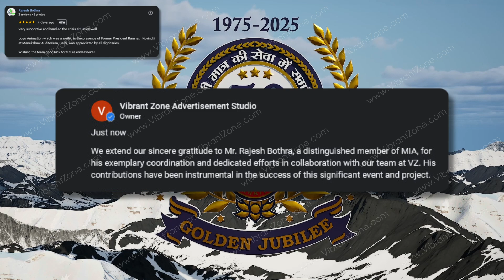Mahaveer International 50 Years Logo Reveal | Chief Guest Former President Mr. Ramnath Kovind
**Title: Mahaveer International 50 Years Celebration Logo Reveal by Vibrant Zone | Chief Guest Former President Mr. Ramnath Kovind **

**Description:**

Celebrate five decades of service and excellence with the Mahaveer International 50 Years Celebration Logo Reveal, beautifully crafted by Vibrant Zone Animation Studios. This special logo reveal animation honors Mahaveer International's remarkable journey and achievements, featuring former President Mr. Ramnath Kovind as the esteemed chief guest.

The animation begins with a dramatic introduction, setting the stage for a grand celebration. Glowing particles and elegant light trails gracefully come together, gradually revealing the iconic Mahaveer International logo. The animation builds anticipation, leading to a spectacular display that showcases the new 50th-anniversary emblem.

As the logo comes into full view, the animation highlights the significance of this milestone, emphasizing Mahaveer International's commitment to humanitarian causes and community service. The 50th-anniversary emblem shines brightly, symbolizing half a century of dedication and impact.

Incorporating footage or imagery of former President Mr. Ramnath Kovind, the animation adds a prestigious touch to the celebration, acknowledging his role as the chief guest. His presence underscores the importance of this event and the respect Mahaveer International commands in its ongoing mission.

Designed for anniversary events, social media promotions, and digital platforms, the Mahaveer International 50 Years Celebration Logo Reveal serves as a powerful tribute to the organization's legacy. It effectively communicates the pride and accomplishments of Mahaveer International, making it perfect for engaging with supporters, donors, and the community.

Vibrant Zone Animation Studios invites you to witness the Mahaveer International 50 Years Celebration Logo Reveal and join us in honoring this momentous occasion. Let us bring your milestone celebrations to life with captivating visuals that inspire and resonate with your audience.